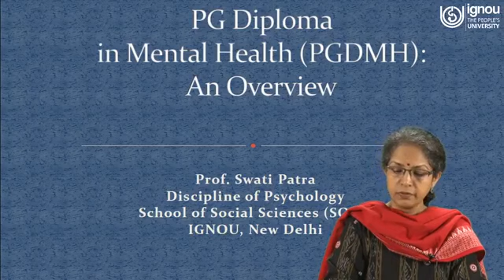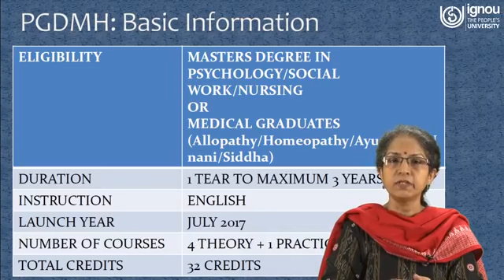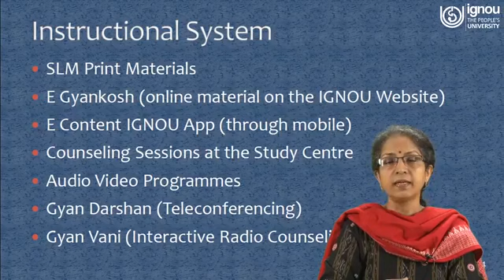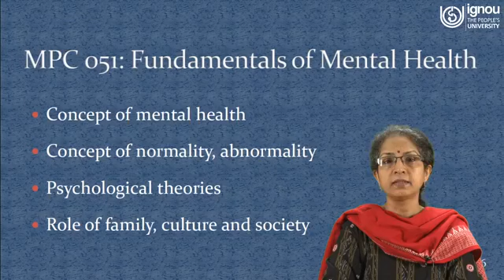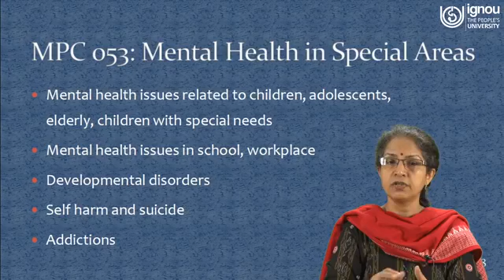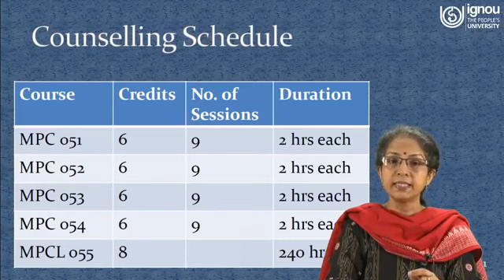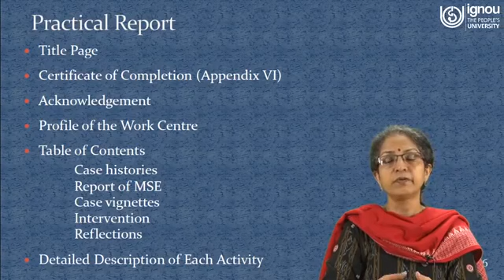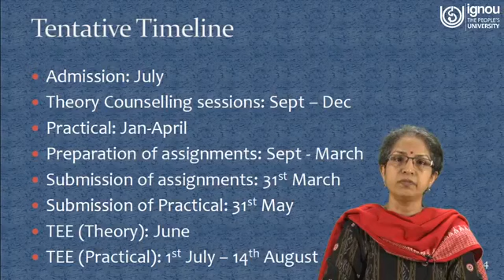PG Diploma in Mental Health | Dr.Swati Patra | IGNOU | New Delhi | INDIA